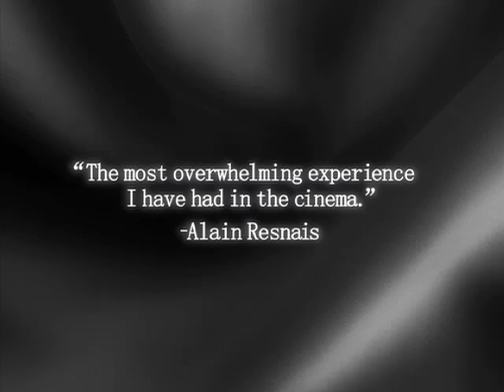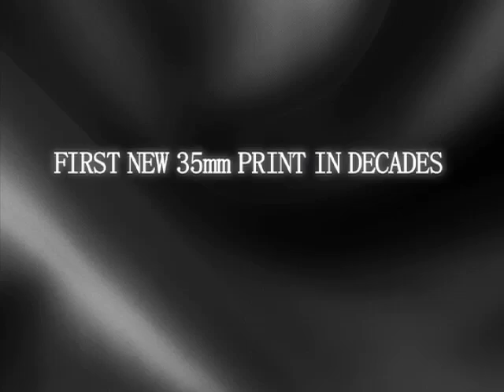Rules of the Game Trailer (Jean Renoir, 1939)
Trailer for the theatrical re-release of a new, restored print of Jean Renoir's 1939 classic The Rules of the Game (La Règle du jeu).